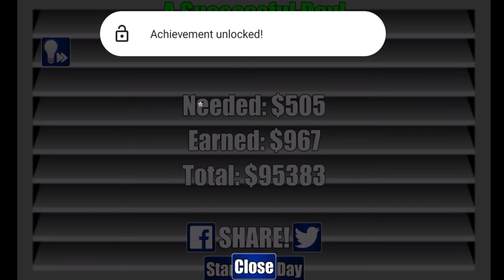hot dog bush @ Kyoto Japan - Gion Street